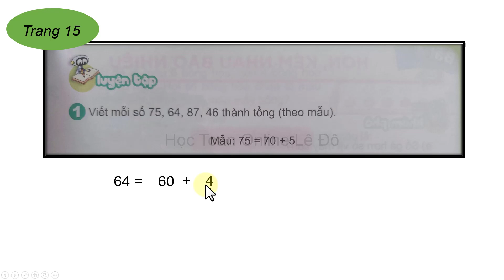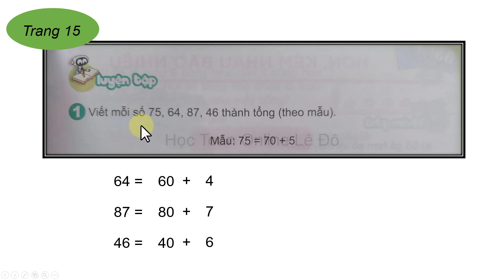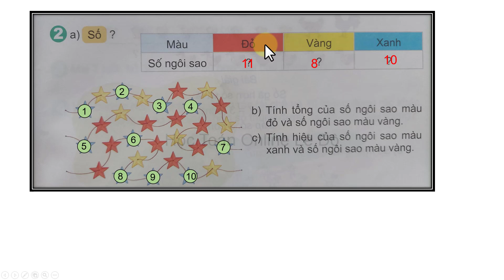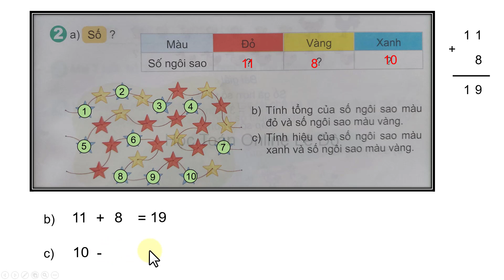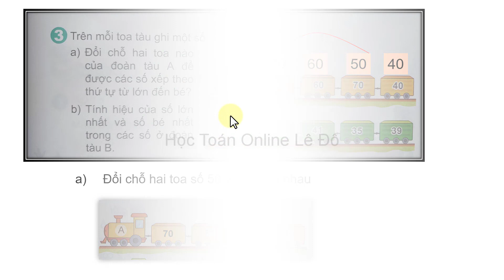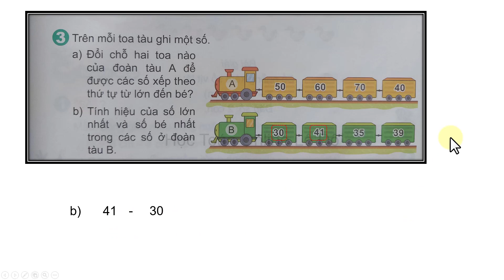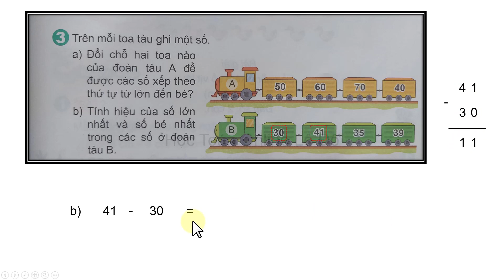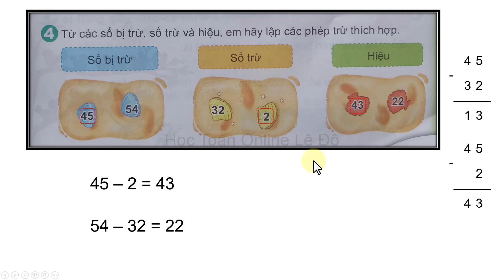Toán lớp 2 kết nối tri thức với cuộc sống | bài 3 luyện tập |trang 15 | tập 1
Toán lớp 2 chương trình mới.